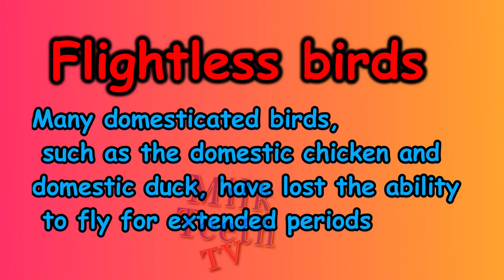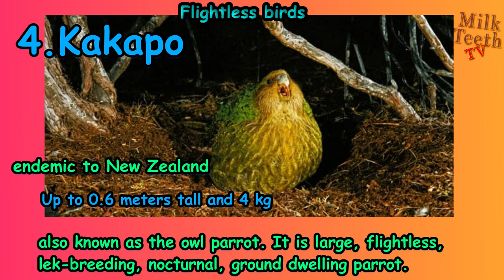Learn about Flightless Birds Species with Pictures and Correct Pronunciation for Smart Kids Parents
Flightless birds are birds that through evolution lost the ability to fly.[1] There are over 60 extant species,[2] including the well known ratites (ostriches, emu, cassowaries, rheas and kiwi) and penguins. The smallest flightless bird is the Inaccessible Island rail (length 12.5 cm, weight 34.7 g). The largest (both heaviest and tallest) flightless bird, which is also the largest living bird, is the ostrich (2.7 m, 156 kg). Ostriches are farmed for their decorative feathers, meat and their skins, which are used to make leather.

Many domesticated birds, such as the domestic chicken and domestic duck, have lost the ability to fly for extended periods, although their ancestral species, the red junglefowl and mallard, respectively, are capable of extended flight. A few particularly bred birds, such as the Broad Breasted White turkey, have become totally flightless as a result of selective breeding; the birds were bred to grow massive breast meat that weighs too much for the bird's wings to support in flight.

Flightlessness has evolved in many different birds independently.[3] There were families of flightless birds, such as the now extinct Phorusrhacidae, that evolved to be powerful terrestrial predators. Taking this to a greater extreme, the terror birds (and their relatives the bathornithids), eogruids, geranoidids, gastornithiforms, and dromornithids (all extinct) all evolved similar body shapes – long legs, long necks and big heads – but none of them were closely related. Furthermore, they also share traits of being giant, flightless birds with vestigial wings, long legs, and long necks with some of the ratites, although they are not related.

Have you ever wished you were an eagle, soaring high above the prairie? How about the mythical phoenix, rising from the ashes? For centuries people have wistfully watched birds take wing and felt a bit jealous. But what about birds that don’t fly? You’d think they’d hold a grudge against their freewheeling cousins, but these guys are just as awesome in their own right.
Penguin
Steamer duck
Weka
Ostrich
Kiwi
Kakapo
Takahe
Inaccessible Island Rail
Macaroni Penguins
King Penguin
Lesser Rhea
Domestic Turkey
Somali ostrich
Cassowary
Auckland Teal
Flightless Cormorant